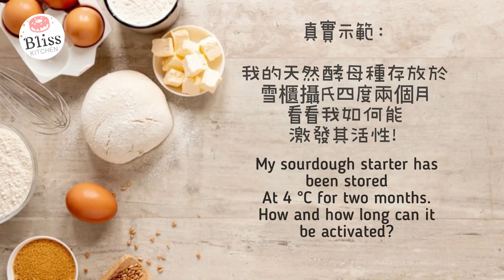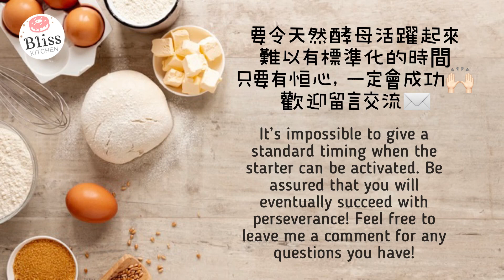超活躍酵母種！如何激活天然酵母 How to Activate Dormant Sourdough Starter | 手工酸種麵包技巧 | 自家焗麵包 | Homebaking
純綷分享如何將冷藏了兩個月的酵母激活 -- 從中也可以學到如何增加天然酵母種的活躍程度！如果天然酵母種能夠於4-6小時內能增量2倍甚至3倍，代表夠活躍，可大大提升酸種麵包的質量和結構！歡迎留言，切磋切磋！

This is a sharing of how I activated a dormant sourdough starter which has been stored in the fridge for two months. This video will also help you understand more how to make your starter active - being able to increase its volume to 2X or even 3X within 4-6 hours. Do feel free to drop a line if you have any questions!

🥖手工酸種麵包製作基本流程

📚文章參考：
製作手工酸種麵包：詳細技巧和流程解說

Musician: @iksonmusic